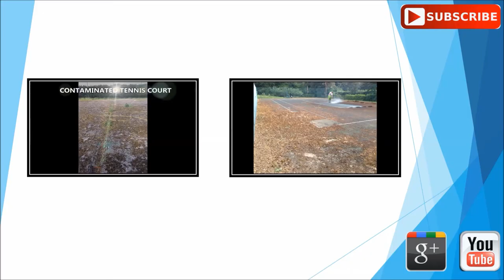Garden All Weather Pitch Restoration Maintenance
is presented in this video. From the video you can see restoration maintenance of an all weather tennis court pitch. We now have lots of tennis surfacing selections for that you consider. Some clients prefer to get a polyurethane spray because this can help add more footing for the surface. Acquiring this enhances skid qualities which enables it to cause it to less risky for tennis players. A selection of servicing programs are accessible, to help you keep it top quality. Maintenance costs will vary on a number of different aspects, for instance the work that needs to be done, the area and facility location. Experts can perform cleansing treatments to eliminate dirt and debris, which can help to stop the surface becoming dirty and contaminated; this will likely also help to elongate the surfaces life plus increase playing qualities. A specialist treatment could be used to improve the appearance. In case contaminants have begun showing up on your court, they have to be cared for right away because they can make the surface to hold liquid by blocking your water flow and drainage system.

If you are interested in tennis and would like more information, we suggest you have a look at this here you can see a number of videos relating to tennis

You need to have your tennis court suitably kept to help decrease high priced fixes for example resurfacing. We carry out numerous recolouring work for garden all weather pitch tennis courts. We're able to apply acrylic anti-slip paint on to floors once the court is cleaned. When carrying out cleaning jobs, our specialists can also carry out re-line marking. You can improve the court's life-time and overall shape by using a professional upkeep strategy. The care servicing conducted varies with regards to the certain court, because there are a variety of surfacing types. Extra maintenance servicing like restoration work is usually completed after a length of time. Prices of repairs will change depending on the work that is needed. For more information on tennis court rejuvenation, please have a look at this

If you want to watch more videos on tennis court restoration and maintenance, we would recommend watching this playlist From this playlist you can see refurbishment, repainting, renovation and general maintenance.

We are very pleased you have taken the time to watch this video we hope that you appreciated the clip. If you are able to share and like our video clip to your social sites, that would be fantastic. If you would like to ask us anything, ensure that you post the question within the section down the page. We're going to get back to all feed-back as soon as possible. We submit new videos routinely to show you what we can do. In case you are interested in viewing even more of these types of videos and receiving routine updates on what we are doing, you should sign up to our YouTube channel